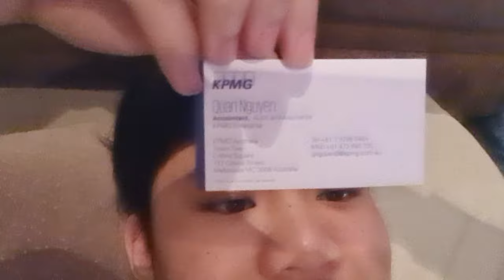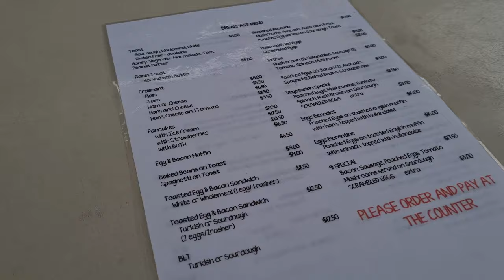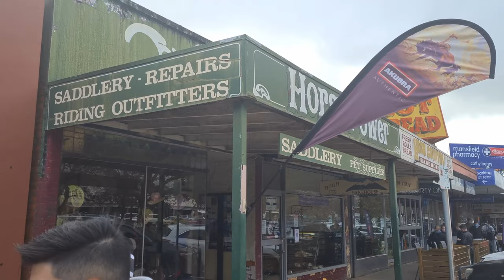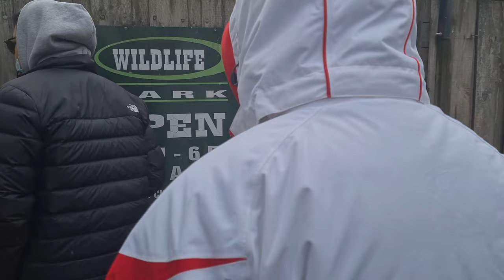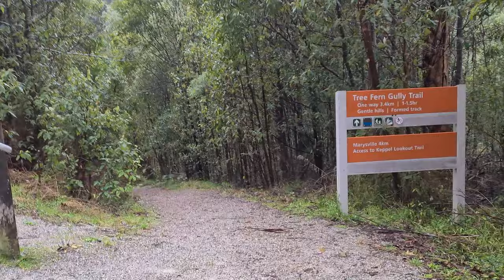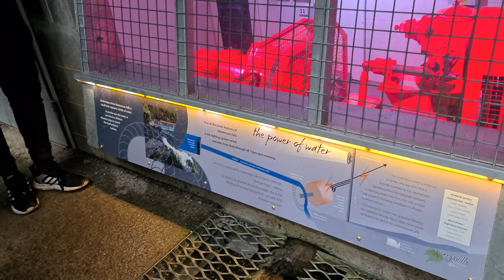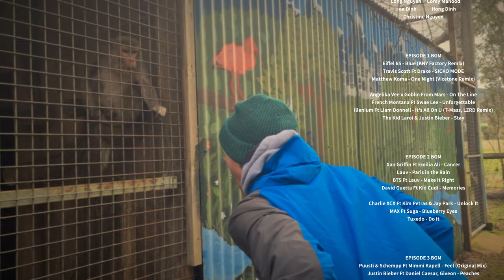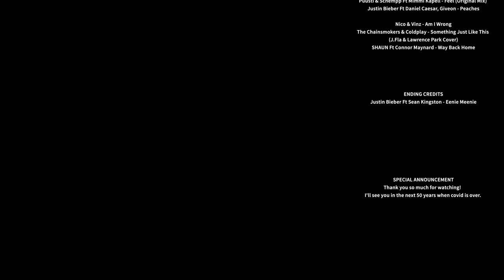Mt.Buller July 2021 | The Last Episode